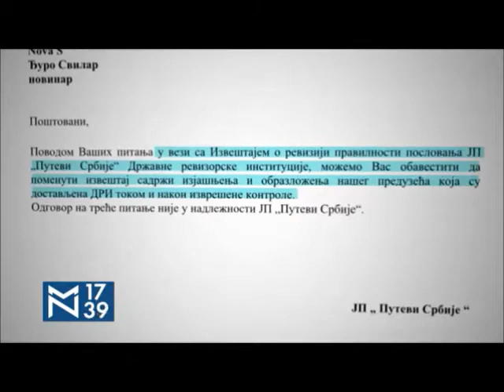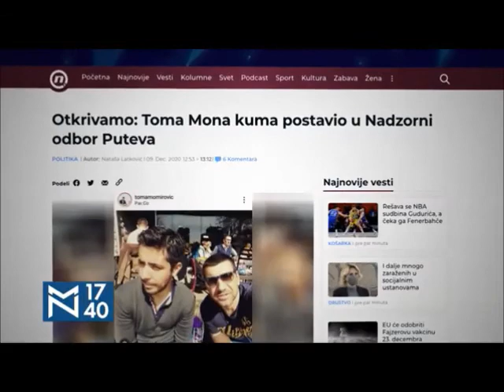Šta zna tužilaštvo šta je 500 miliona!? Evra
Nova S, Među nama, 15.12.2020.